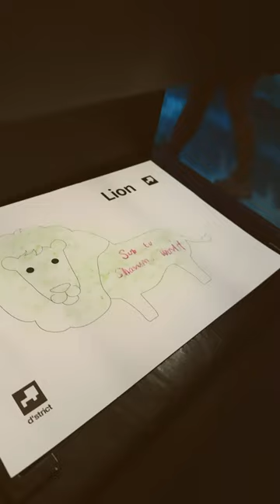Safari Ride in Arte Vegas!